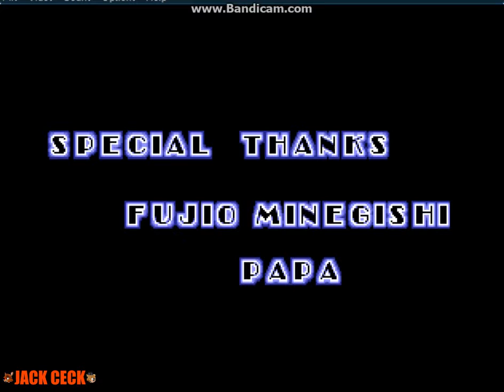Crazy Sonic (Sonic 1 Bus Hack) ENDING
rip in piece patience 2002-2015
You will be rekt